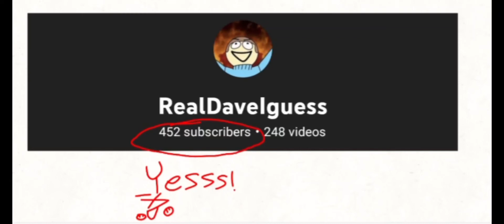TYSM FOR 452 SUBS!! 🎊🎊🎉🎉💝💝✨✨